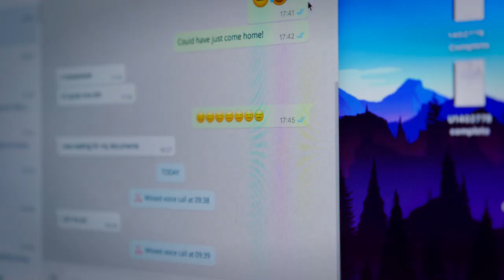WhatsApp NO podrá ser USADA POR NIÑOS, aumentarán su edad mínima 👶🏻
Debido a las próximas condiciones del servicio, WhatsApp aumentará la edad mínima para que nuevos usuarios puedan usar la aplicación de mensajería. Los niños quedarían fuera, exigiendo ser adolescente.